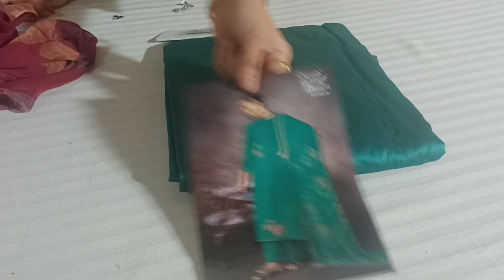Ganga के बिना अस्तर के सागीनीरी प्रिंट के जबरदस्त कलेक्शन#ganga#viralvideo#butique#stitch#sale#2024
Ganga suit#Ganga latest catalogue2023 Ganga designer suit#kurpali ke suit#krupali brand krupali suits#manisharani